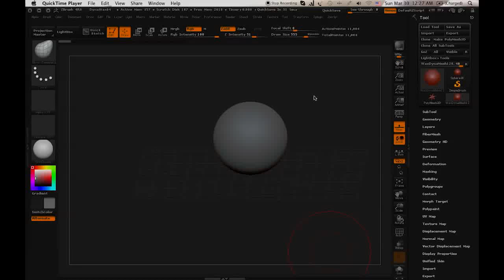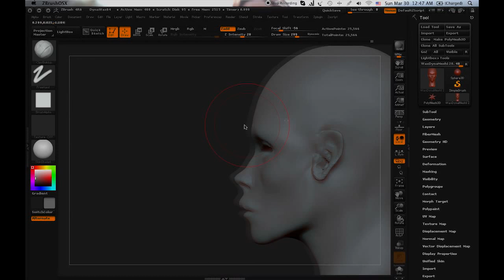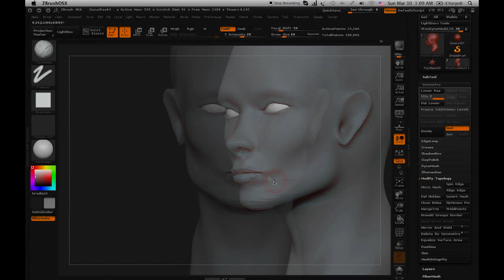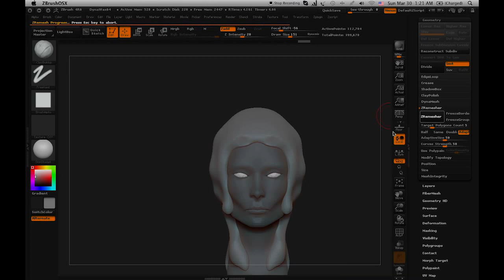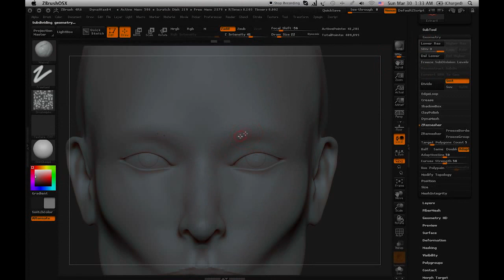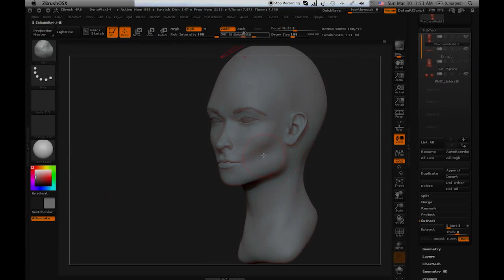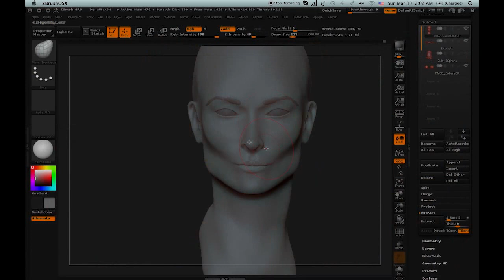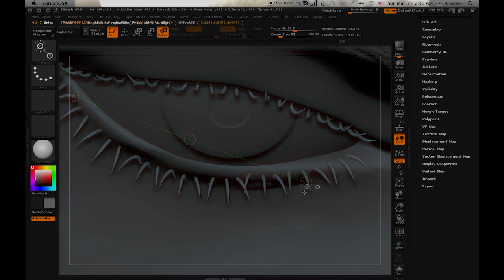Olivia Wilde Speed Sculpt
Working on my likeness, this was a 2 hour speed sculpt practice.